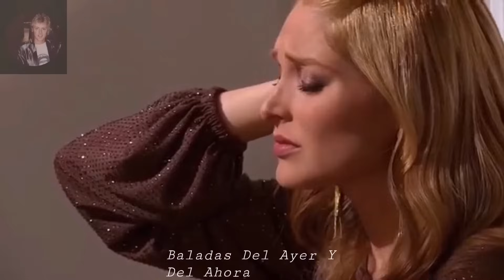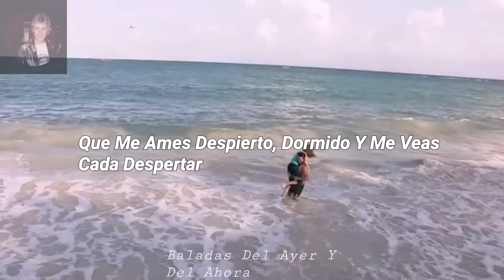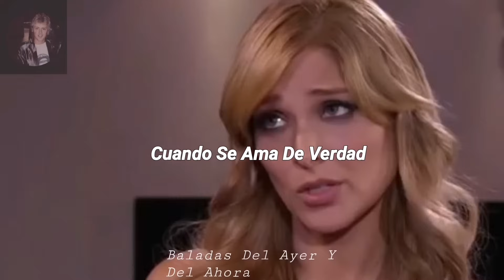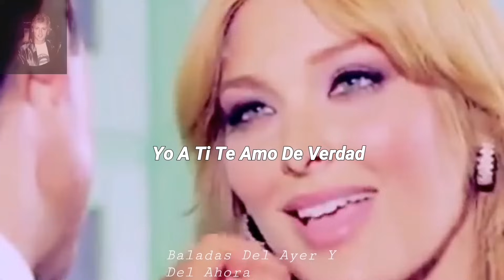María José - El Amor Manda